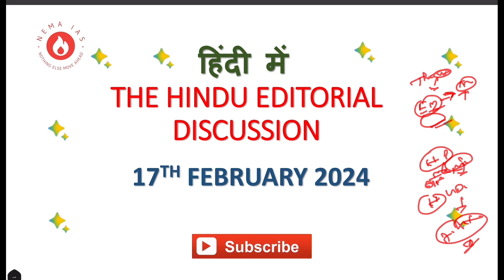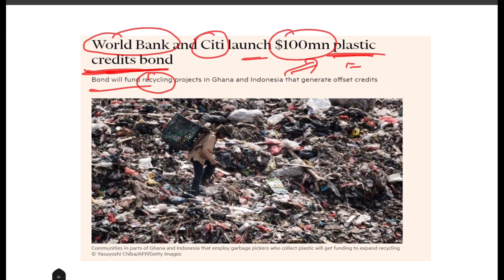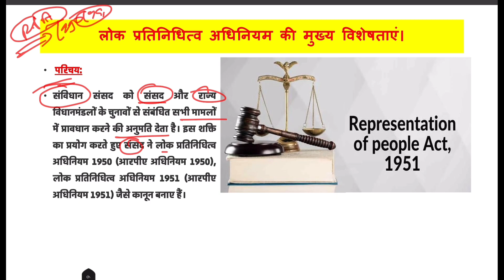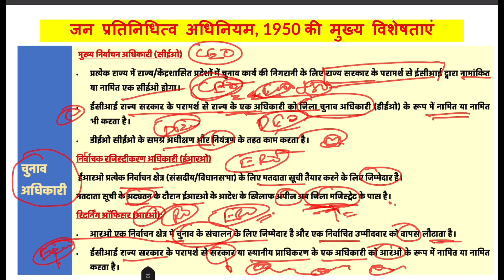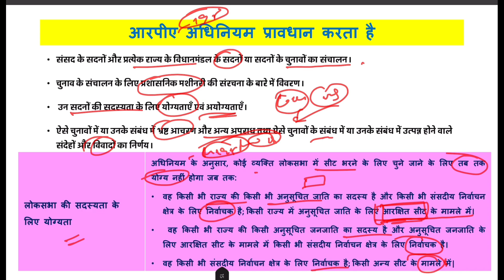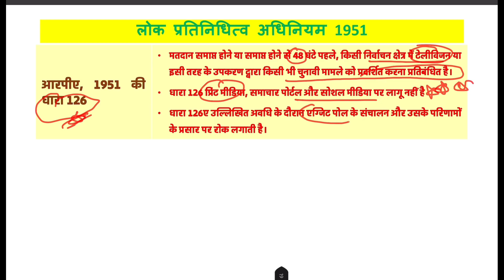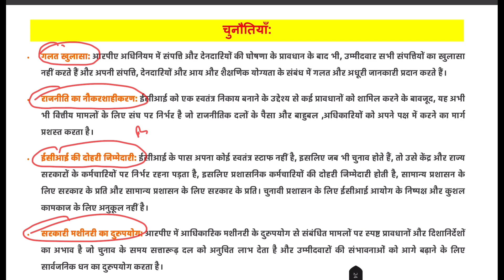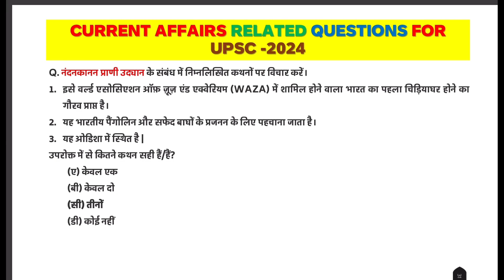February 17, 2024#thehinduanalysis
17 February 2024| The Hindu editorial discussion thehinduanalysis hindi news
RPA act 1950
RPA act 1951

Telegram link-Only for UPSC and PCS Prepration